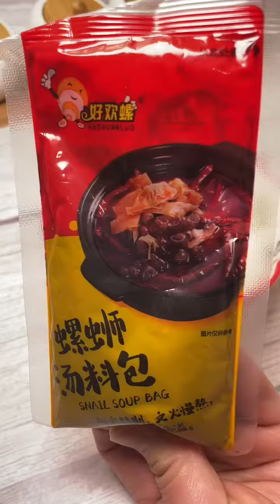【安小有】拌的螺獅粉你吃嗎？沒吃過的建議去試試～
一个在厨房打拼了二十多年的东北女汉纸！
专门解决一看就会一做就废！
还有空气炸锅闲置问题！